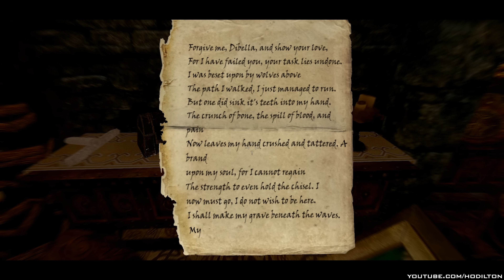TES V - Skyrim Mods: Haafinheim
Dahaka ENB